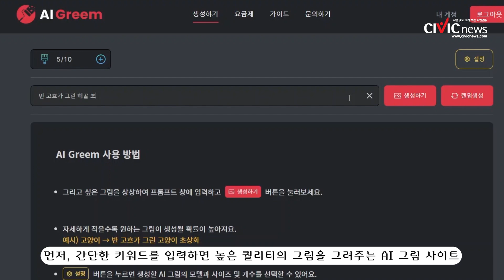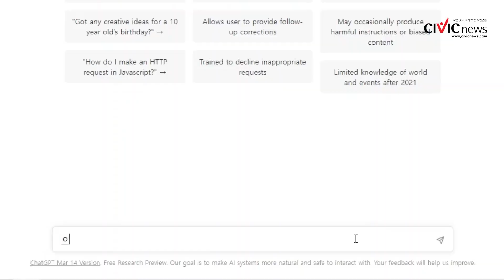지금은 AI의 시대! 인간을 공부하는 AI을 빠르게 살펴볼까요?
인공지능(AI)의 기술이 나날이 발전하고 있는 지금, 인간의 자리는 로봇으로 대체될 위기에 처해있습니다. 최근 급격하게 떠오르는 인공지능(AI)가 무엇인지, 대표적으로 어떤 것들이 있는지 알아봅시다.